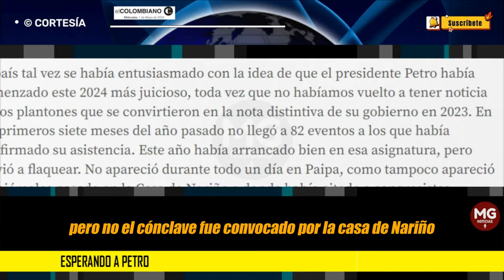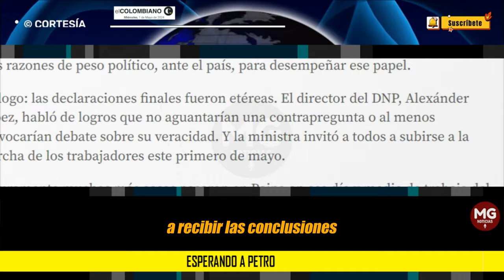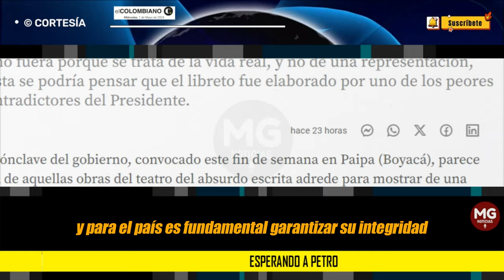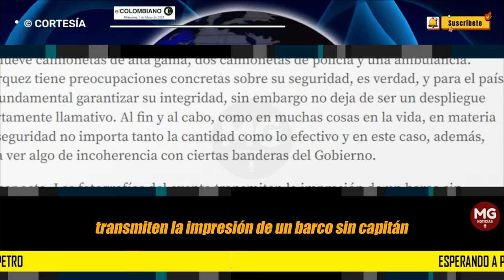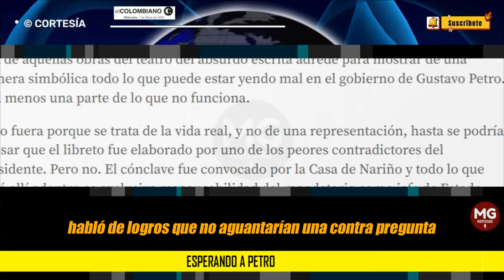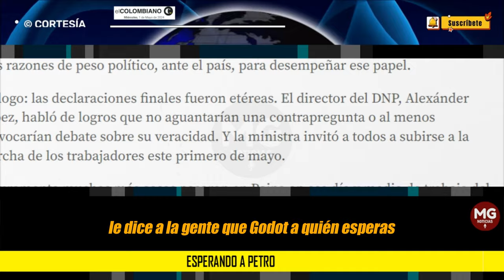ESPERANDO A PETRO 🛑 Editorial El Colombiano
Si no fuera porque se trata de la vida real, y no de una representación, hasta se podría pensar que el libreto fue elaborado por uno de los peores contradictores del Presidente.